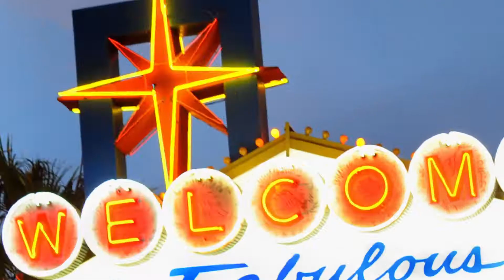5 atracciones imperdibles: Lo que pasa en Las Vegas queda en Las Vegas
Las Vegas es una ciudad única donde podés pasar la noche en el palacio del César, pasear por canales venecianos, ver una pirámide egipcia o ir a un cementerio de carteles de neón.
Acá te dejamos varias actividades que no te podés perder.